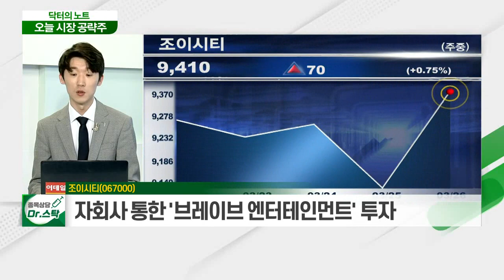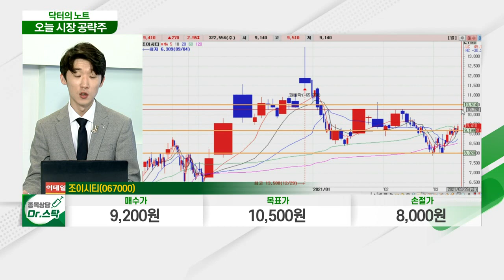조이시티(067000)... 게임주 강세 흐름 지속_닥터의 노트 (20210326)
- 온라인 게임 개발 및 공급 사업
- 게임주 강세 흐름 지속
- 자회사 통한 '브레이브 엔터테인먼트' 투자